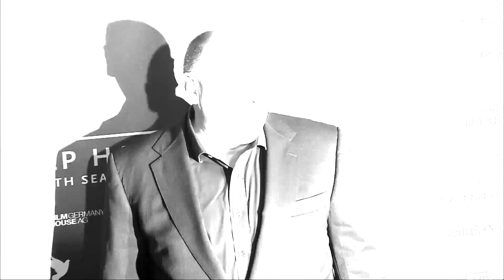Cory Monteith bei Gedenken an tote Stars vergessen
Cory Monteith, der im Juli 2013 verstarb, wurde bei dem Gedenken an verstrobene Stars auf der Oscarverleihung ausgelassen.